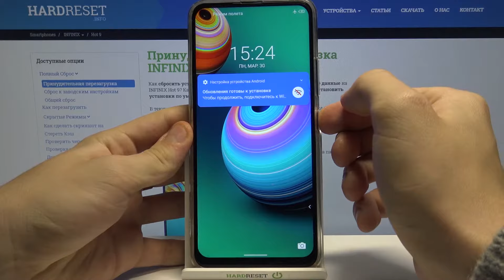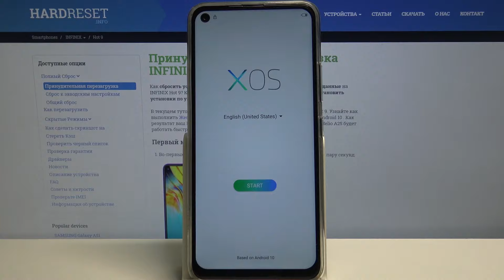Как обойти блокировку паролем на Infinix Hot 9? / Обход пароля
Еще больше полезной информации и фишек Вы найдете на нашем сайте
Если Вы каким-то образом случайно забыли пароль от своего устройства и хотите снова получить к нему доступ, тогда я настоятельно Вам рекомендую к просмотру наш сегодняшний видео-урок. В котором наш эксперт Вам подробно покажет и расскажет как правильно провести данную нехитрую операцию. Смотрите видео внимательно и делитесь им с друзьями.

Как обойти блокировку на Infinix Hot 9? Как обойти пароль на Infinix Hot 9? Как сбросить пароль на Infinix Hot 9?